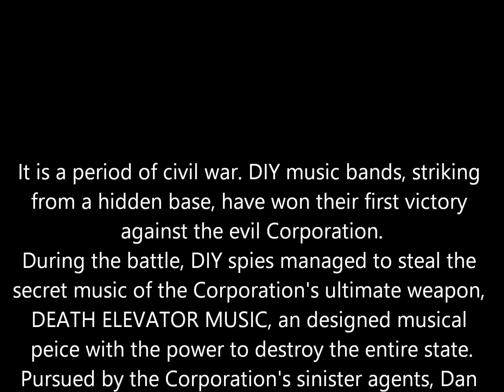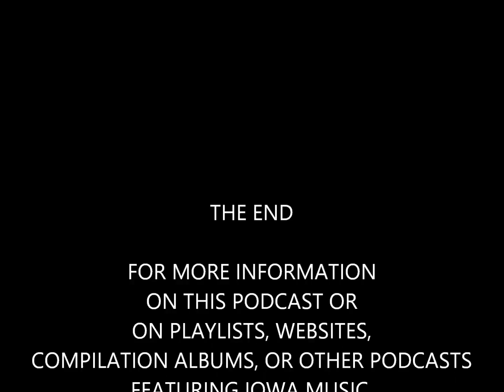Episode 47 - Iowa Star Wars Music, Part 6 of 9: Return of the Iowa Jedi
Welcome to the last of our 4-part series honoring 40th anniversary of the greatest movie ever made!

We took a detour with the last 2 parts, one with non-Iowan midwestern artists and one that feature Iowa artists but wasn't really Star Wars music. With this one, we return to music inspired by Star Wars from Iowa artists!

And as a bonus, we feature the second album from The Han Solo Project below!

So let's join some Iowans on a visit to a long time ago in a galaxy far. far away!

To download the podcast, right click on the link below and hit "Save as...":

Cover by Dan OlderMusicGeek through questionable means

Song 2 - "Get on the Dark Side" by The Han Solo Project

Song 3 - "A Dark Gift" by Jordan Mayland and The Thermal Detonators

Song 4 - "Luke, I am Your Father" by Keepers of the Carpet

Song 6 - "That's No Moon" by The Han Solo Project

Closing - "Set for Stun" (another excerpt) by Echo 3

All song are copyrighted by the performers and composers, and used by their kind permission.

Labels: 1990s, 2000s, alternative music, alternative rock, Dagobah, folk music, funk, geekcore, Indie (genre), indie music, Jordan Mayland and The Thermal Detonators, nerdcore, nerds, Spotify, Star Wars, world music

Next episode: A look at classical music coming out of Iowa!

Episode 29 - Guest Producer Craig Hlas of The Iowa Made Network, Part 2 of 2 -

Iowa Music Showcase can be listened to and/or downloaded on the following sites:

Iowa Music Showcase is also on Code Zero Radio every Tuesday and Thursday at 10pm central time: